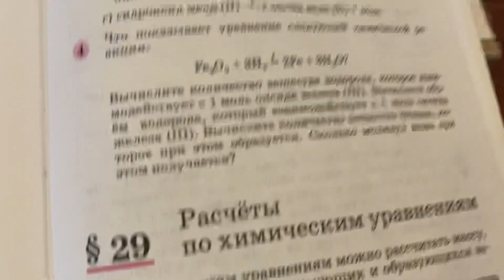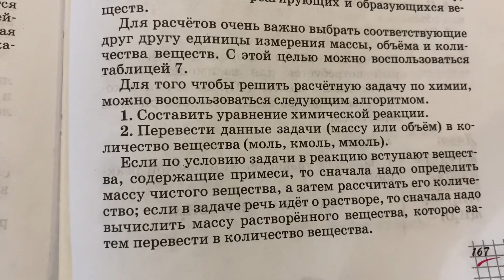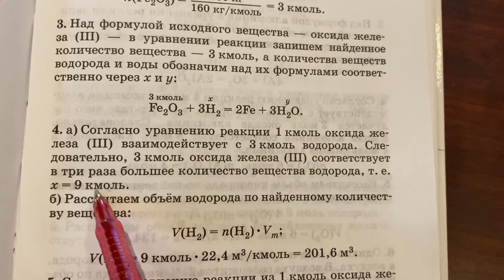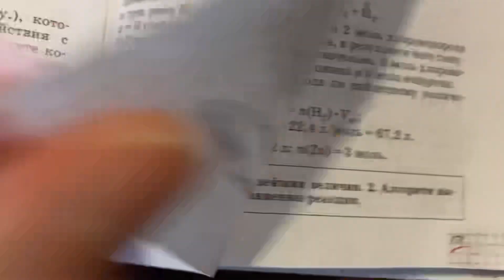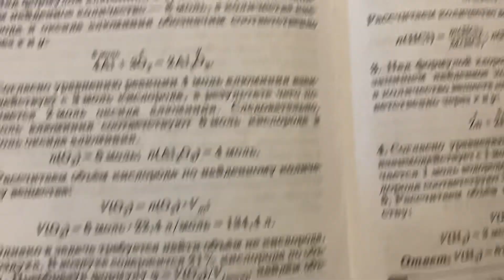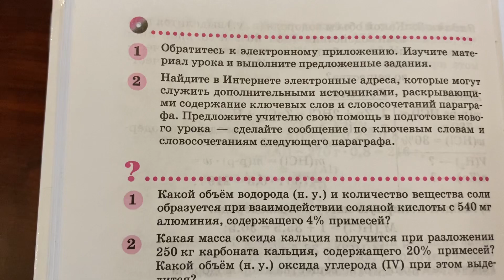Химия 8 кл/О.С.Габриелян/Тема 29 Расчеты по химическим уравнениям/22.03.23 11:20